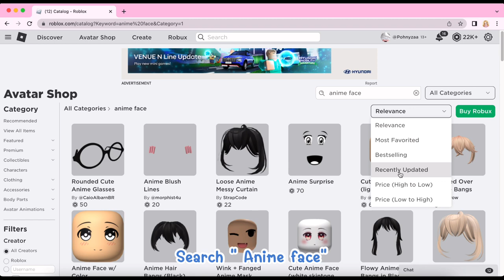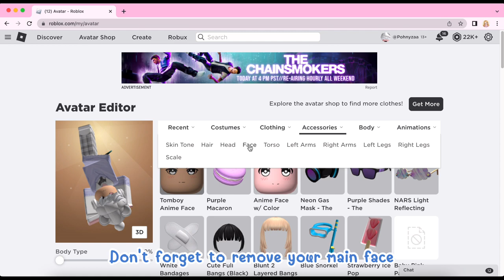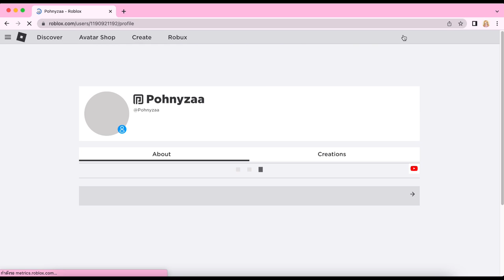หน้าผู้ชายเปลี่ยนสีตาได้มาแล้ว!! แค่ 56 Robux พร้อมสอนเปลี่ยนสีตา 💕 ROBLOX NEW FACE UPDATE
หน้าอนิเมะทุกแบบ (all of Anime face)